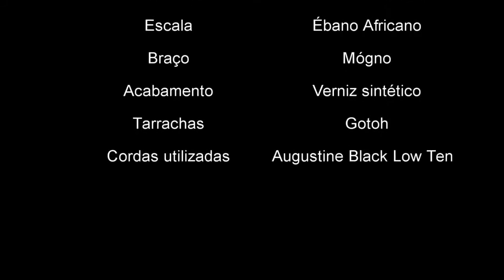Recuerdos de la Allambra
Recuerdos de la Allambra( Tarrega)
Leonardo Rocha (aulas de violão e guitarra) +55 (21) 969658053 whatsApp
Aulas presenciais e online via Skype,WhatsApp,Facebook,etc.
Aulas também para iniciantes.
Ensino também de baixo,cavaquinho,teclado,teoria musical,solfejo,harmonia e preparação para vestibulares de musica.
Obrigado ao @lucineipereira03 pela edição de vídeo.